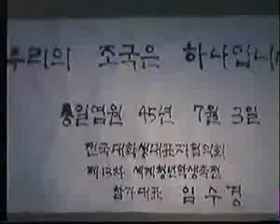Flower of reunification.3/7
Документальный фильм "Цветок объединения" (КНДР, на английском языке) о Рим Су Гён. 3-я часть из 7. Качество - довольно скверное. :(